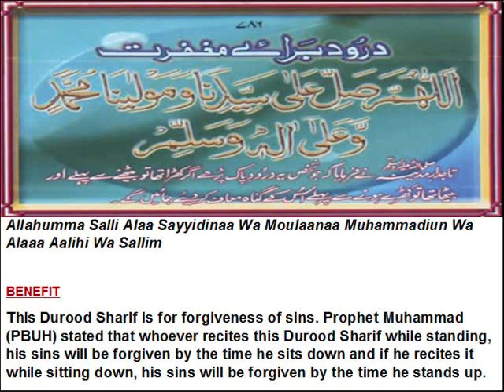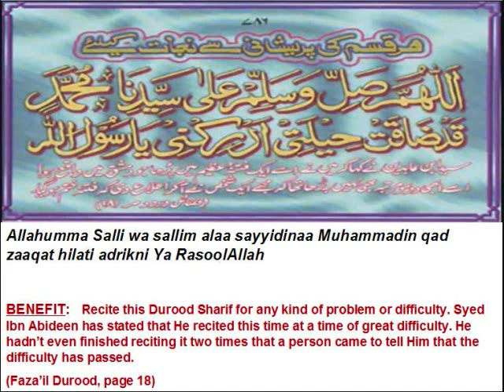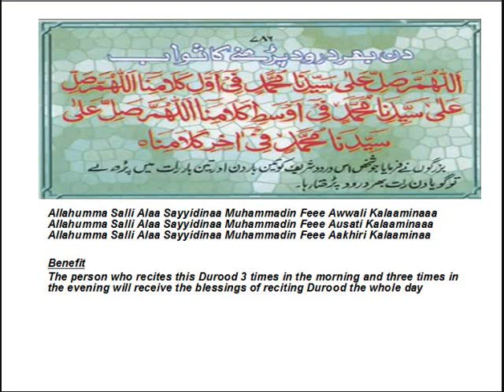Aye Sabz Gumbad Wale- New Album '09- Dr. Nisar Ahmed Marfani